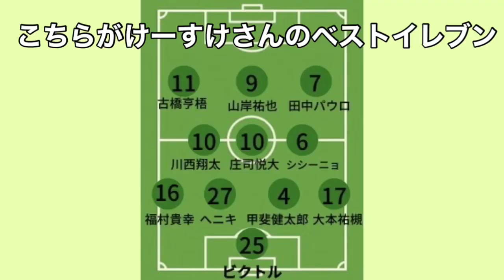ここ５年のFC岐阜ベストイレブンを聞いてみた【待っているのは最高の週末だchさんコラボ】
待っているのは最高の週末だchさんで公開したコラボ動画は以下のURLから！

今回は待っているのは最高の週末だchのけーすけさんをお迎えして、ここ５年のFC岐阜ベストイレブンを独断と偏見で決めてもらいました。
今年は川西翔太選手が得点王にならなければ「金子がアルシンドヘアー」
岐阜が3位以上ならとよひろが「笑顔で火だるま」になるというシーズン通しての罰が用意されています!

J3のサッカーチーム「FC岐阜」を、東京を中心に活動するお笑いコンビ「金子とよ」の2人が勝手に応援する番組!
出演者Twitter
FC岐阜勝手に応援チャンネル